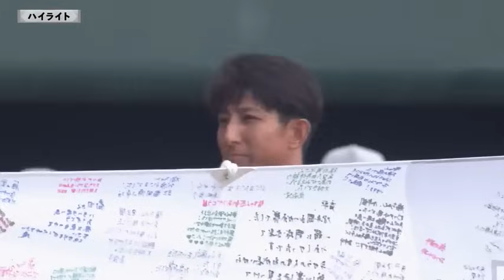ファームハイライト】9月22 日 vsくふうハヤテ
H13-2V
ウエスタン・リーグ公式戦 9月22日 vsくふうハヤテ戦のハイライト動画です。